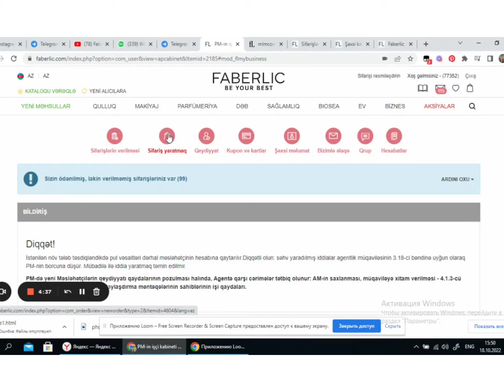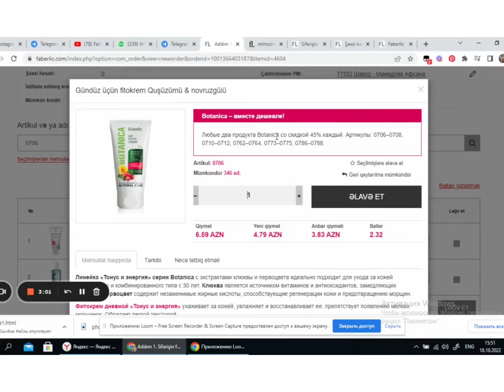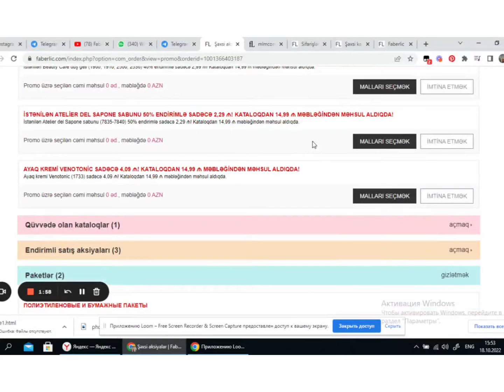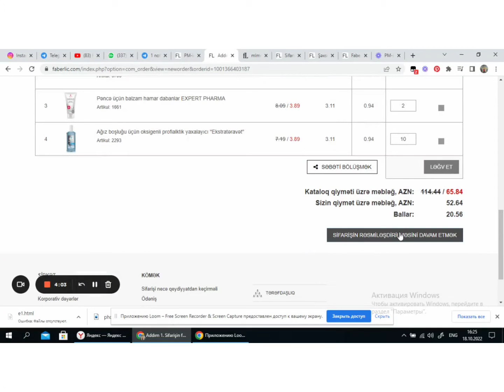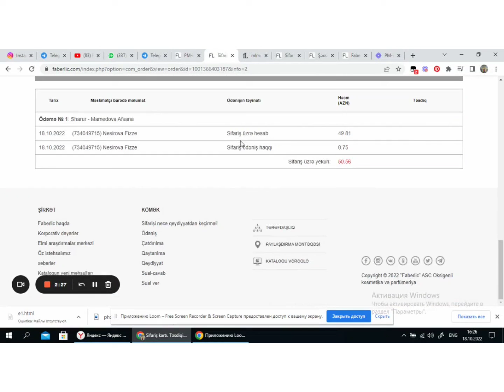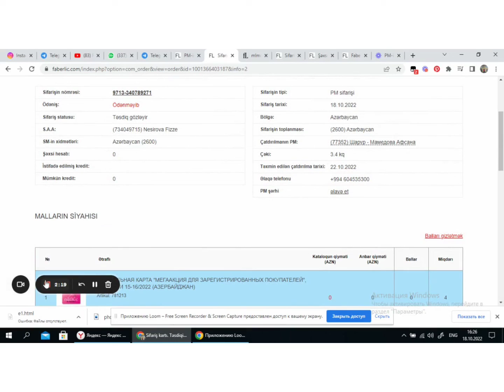nədən məsləhətçiyə sifarişin yerləşdirilməsi